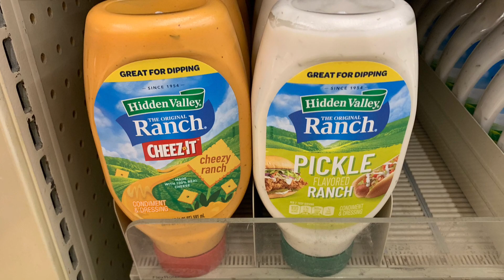NEW SALAD DRESSINGS REVIEW !! Check them out !!